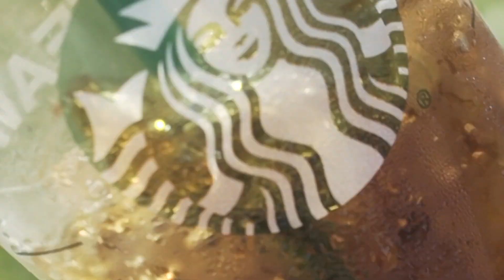HUSTLE - VLOG 28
Thanks for checking out the channel everybody!

CODE: FMAZ10